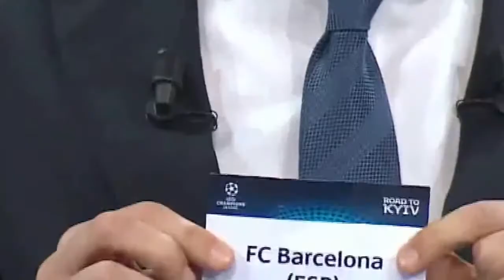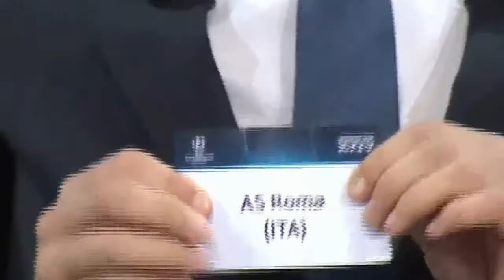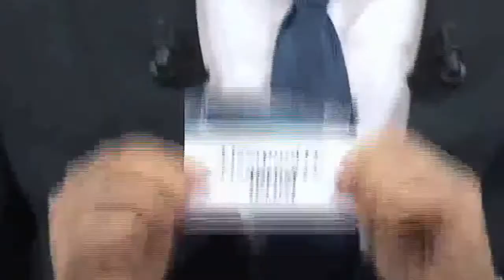قرعة دورى ابطال اوروبا دور ال8 🔥🔥 مواجهات نارية 🔥🔥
قرعة ربع نهائي ابطال أوروبا 2018,
قرعة دوري الابطال 2018,
قرعة دوري ابطال اوروبا,
برشلونة وتشيلسي,
ليفربول,
برشلونة,
تشيلسي,
محمد صلاح,
يفربول اليوم,
مان سيتي,
ريال مدريد,
دوري الابطال 2018,
ميسي,
رونالدو,
ملخص مباراة,
صلاح,
مانشستر سيتي,بايرن ميونخ,
توتنهام,
القرعة,موعد قرعة ربع نهائي دوري ابطال اوروبا 2018,
نتائج قرعة ربع نهائي ابطال أوروبا,
نتائج قرعة ربع نهائي ابطال أوروبا 2018